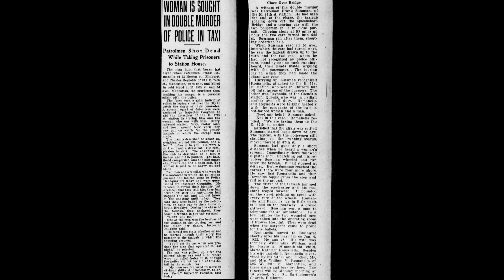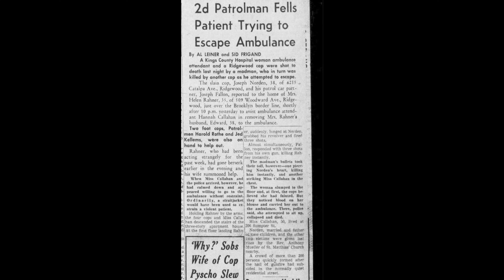NYPD 104th Precinct Ridgewood Queens street names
While I was visiting the NYPD 104th Precinct in Ridgewood, Queens, I decided to answer a comment about local street names.

These are street names that are dedicated locally and refer mostly to an individual person. The suggestion that was offered to me was to tell the stories of the people who had streets named after them, and being that I like to bring you unique New York City stories I thought that this was a wonderful suggestion.

In this video I tell you the story of five individuals who had streets named after them, and I finish off at the NYPD 104th Precinct and the former Queens County Courthouse, where parts of the film "The Wrong Man", starring Henry Fonda, was filmed back in the 1950s.